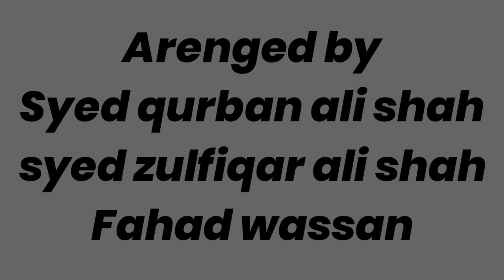Corner meeting in bukhari |mohallah shahdadpur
Ramdon video
Jeay bhutto